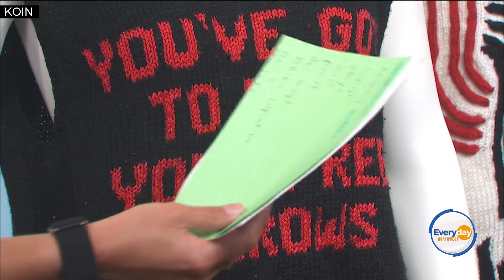Become a Portland super-fan with these sports sweaters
This week, Trail Blazers fans are trying to process the reports that seven-time All-Star point guard Damian Lillard has requested a trade out of Portland.
Damian is loved by so many people around the world, and local fan Gina Shaddox has showcased her support for Lillard by knitting his face on her sweater.